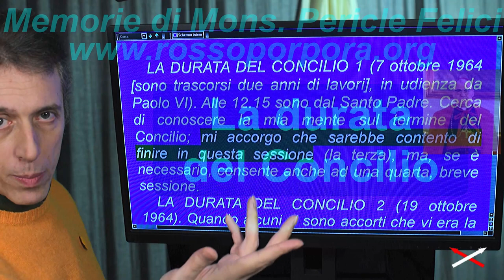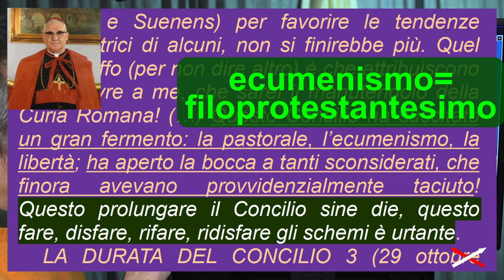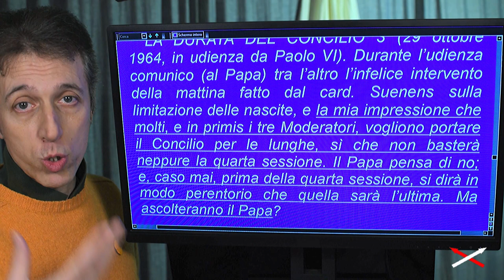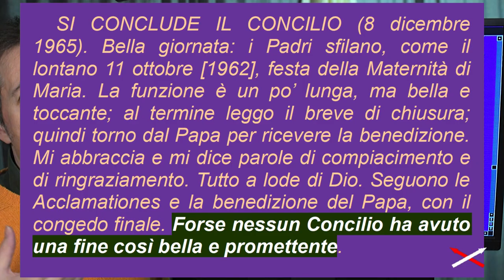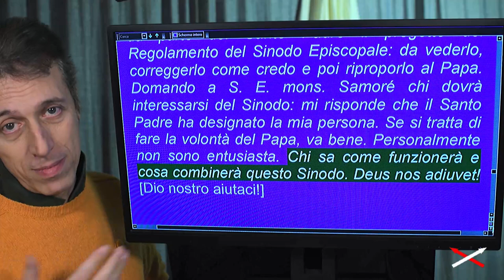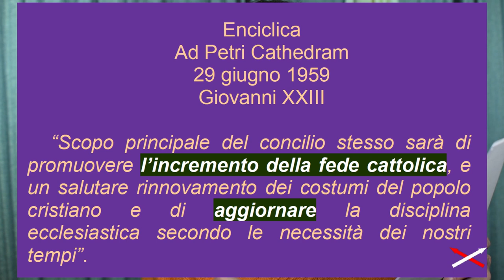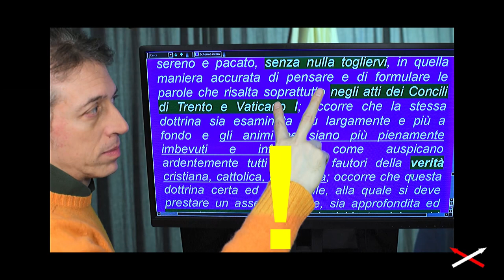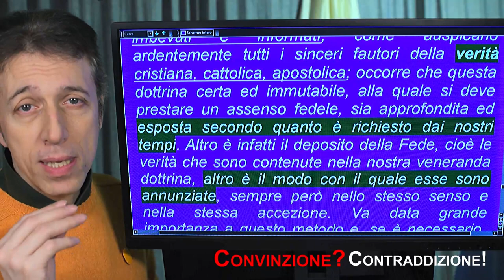Vaticano II vs religione 5-25 (14) Convinzione-Contraddizione!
Parte 5-25:
00:00 La durata del Concilio
04:55 La conclusione del Concilio
08:07 Di cosa si è occupato Vat II
09:25 Cosa avrebbe dovuto fare Vat II